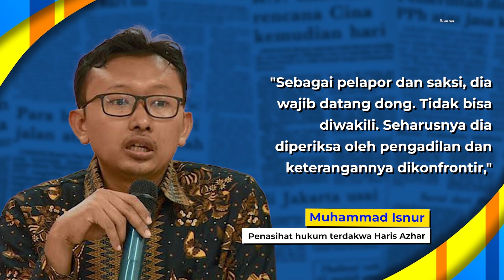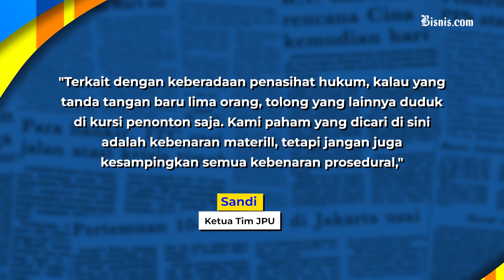Haris Azhar - Fatia Tantang Luhut Binsar Hadir di PN Jakarta Timur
Penasihat hukum terdakwa Haris Azhar dan Fatia Maulidiyanti, Muhammad Isnur mengatakan majelis hakim dan jaksa penuntut umum harus berani memanggil sekaligus memeriksa Luhut Binsar Pandjaitan untuk dikonfrontir keterangannya di Pengadilan Negeri Jakarta Timur.